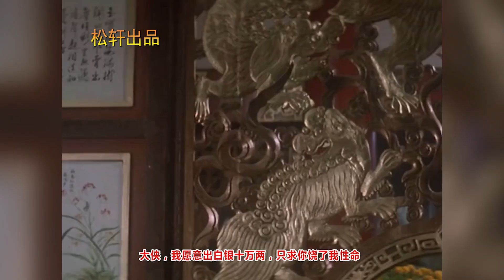小李飞刀14，飞刀的速度到底有多快，百晓生能躲过那致命的一击吗？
飞刀的速度到底有多快，百晓生能躲过那致命的一击吗？